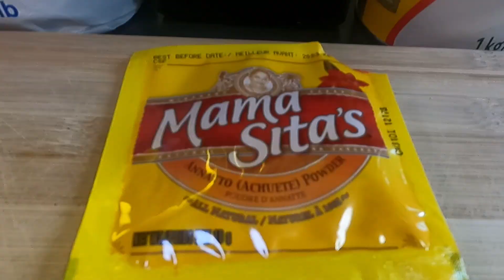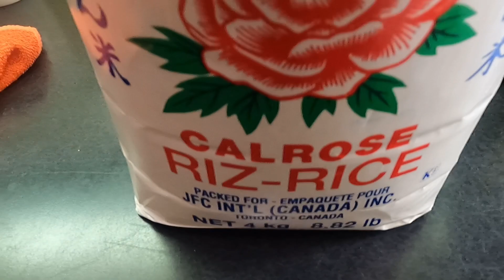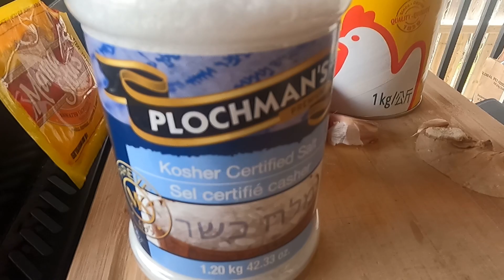CHICKEN and EGG ARROZCALDO